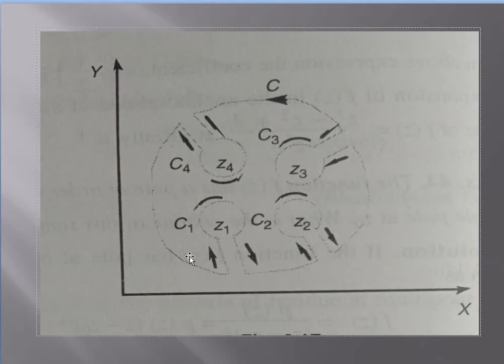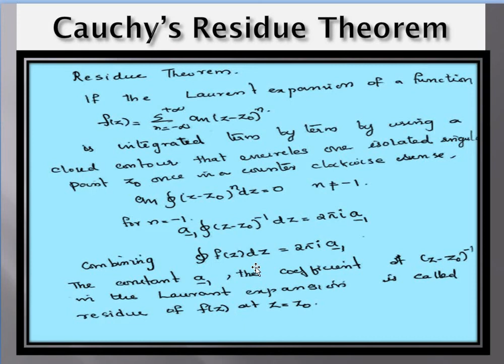Cauchy's Residue Theorem